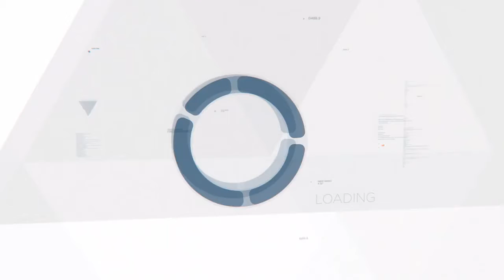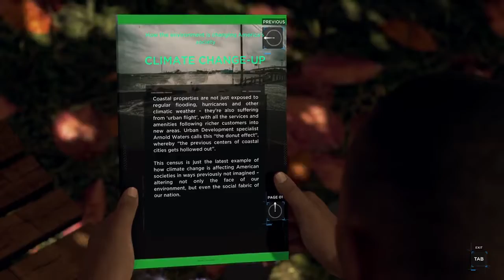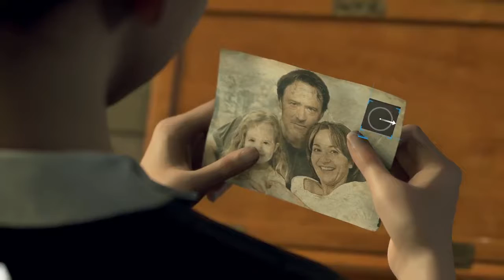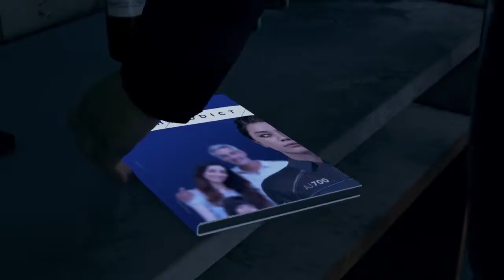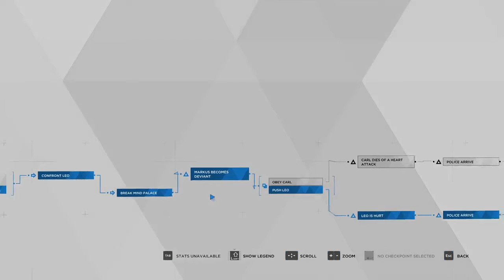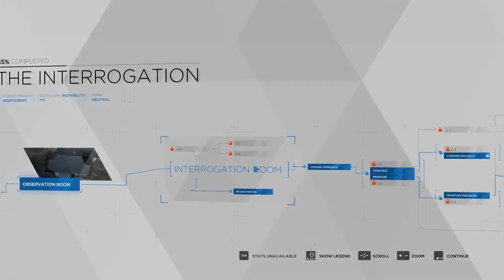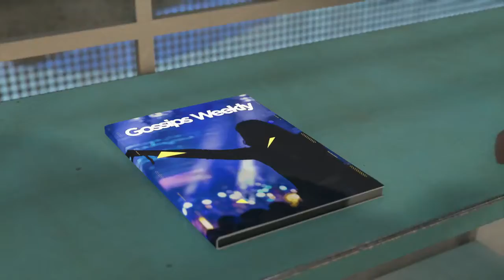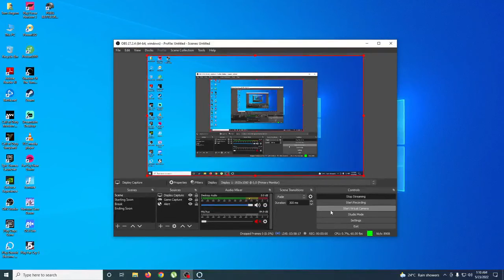Detroit: Become Human Walkthrough on RTX 3060 @1080p Gameplay Part 1